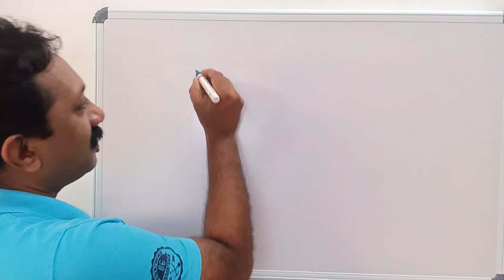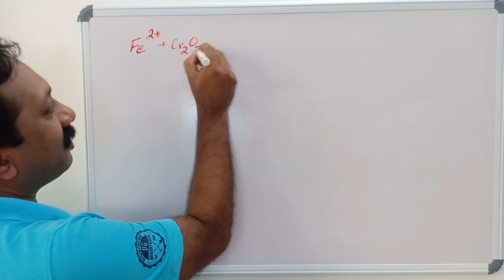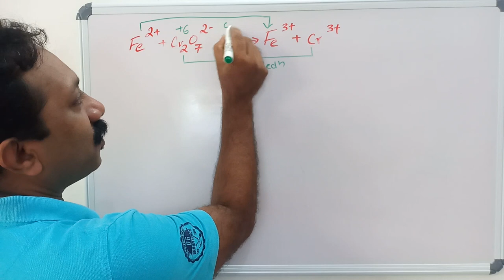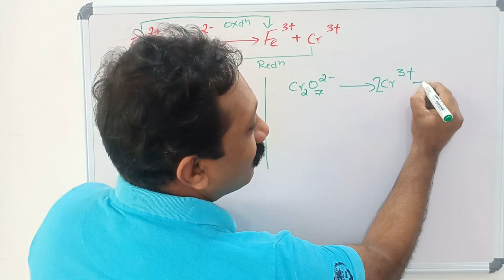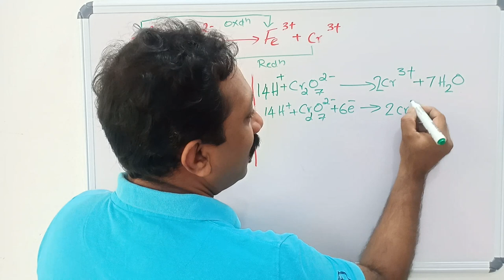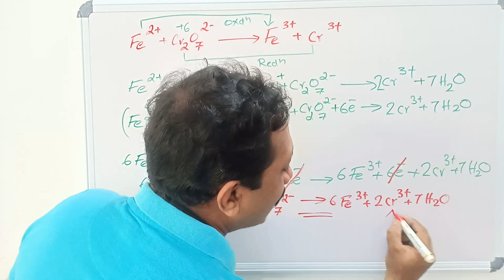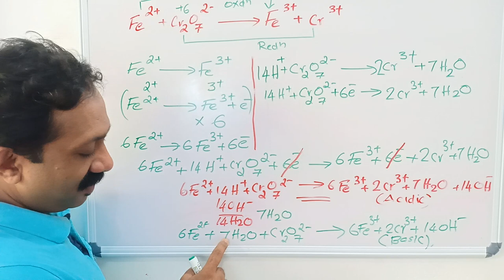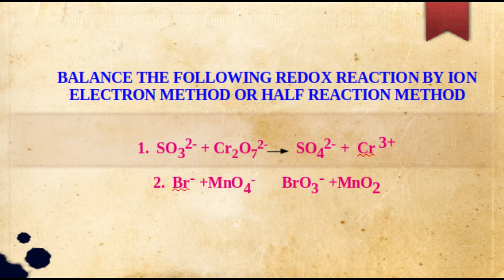Redox reaction,Chemical Equation Balancing,ion electron method,FTA Vlog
Simple way to balance redox reaction